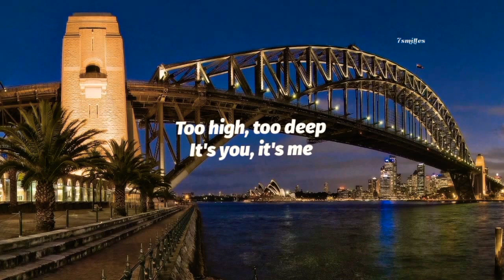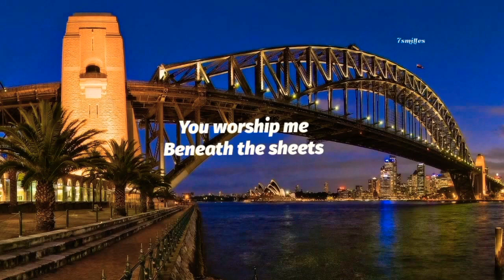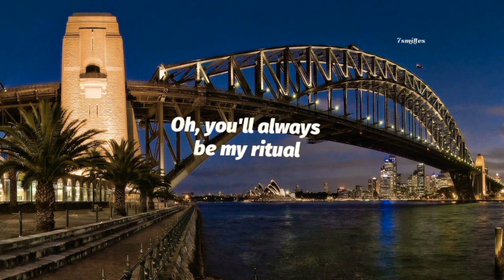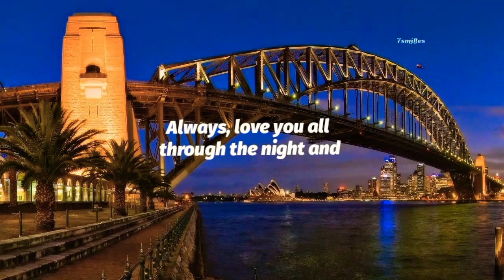Tiësto, Jonas Blue, Rita Ora- Ritual (Lyrics)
Lyrics :🎤

[Verse 1]
Too high, too deep
It's you, it's me
Too wired to sleep, oh, yeah
One thing to need
Three words, I speak
When you're with me, babe

[Pre-Chorus]
Oh, come on, come on
However I act, you know how much I care
You know what I want, now meet me if you dare
Love on the run, love on the run, run
Do anything to be there, be there

[Chorus]
And I'll always say ya name like a prayer
Oh, when you touch me there
Oh, you'll always be my ritual
Always, love you all through the night and
Be there when the sun is rising

[Post-Chorus]
[Verse 2]
You worship me
Beneath the sheets
Our love unique, and even when
You leave my bed, you're in my head

[Post-Chorus]
[Bridge]
So come on, come on, come on, come on, come on, babe
Oh, love on the run, love on the run, love on the run, babe
Oh, anywhere, be there, with you

[Outro]
You'll always be my ritual